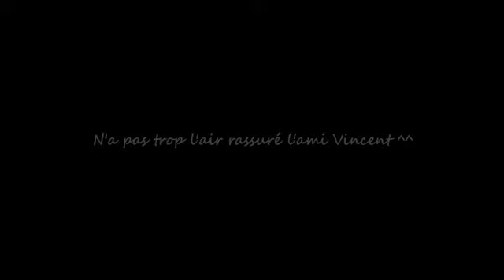Bapteme Punto GT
Vincent voulait faire un petit tour dans ma GT...
Et bien il a été servi bien nous n'ayons pas vraiment pu rouler.